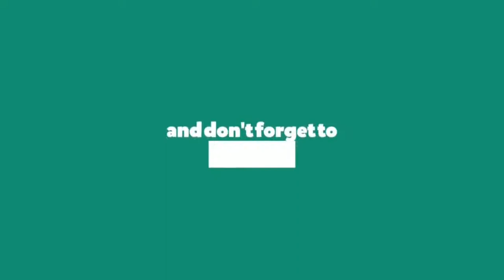MAIN SPECIAL CHALLENGE "WIN MEGA LOOT WITH A MEGA DECK!" DENGAN DECK TERBAIK DI MUSIM 10! | PART 1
Halo, guys & selamat datang di channel Van Gaming! ✌🏅❤

Di episode ini gue mau membagikan beberapa gameplay kemenangan gue, tips & trik, tutorial, dan cara bermain & menggunakan mega deck (18 kartu) terbaik yang gue buat untuk memenangkan tantangan spesial (Special Challenge) 2x Elixir "Win Mega Loot with a Mega Deck!" & 15000 gold di Musim/Season 10 (The Heist) dari game Clash Royale.

02:22 Match 1
04:42 Match 2
08:18 Match 3

Semoga kalian bisa banyak belajar dari video ini dan menikmati tayangannya, cheers! 😄🍺

Ayo, bersenang-senang (have fun) dengan Van Gaming!

NB: Ini adalah bagian/part 1 dari seri video ini, jangan lewatkan untuk menonton bagian/part lain dari video ini!
Part 1 (you're watching it now!)

Jika kalian menganggap video ini menarik, mohon dukung saya dan channel saya dengan cara: